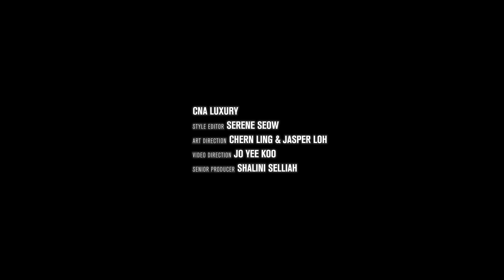Singaporean musician-actress Narelle Kheng in the short film Playback | CNA Luxury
With new music set to be released in January, CNA Luxury’s December cover star Narelle Kheng is in the mood for reflection on a year that has allowed her time and space for personal growth. Here’s the singer-actress in our moody short film Playback.